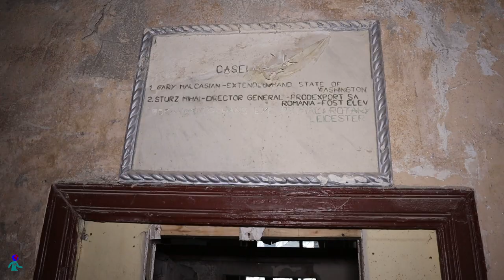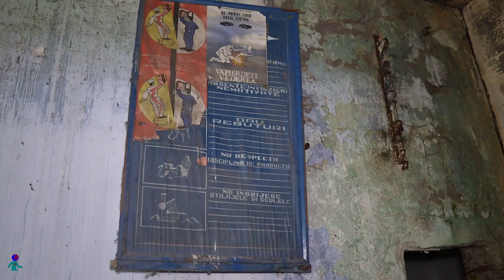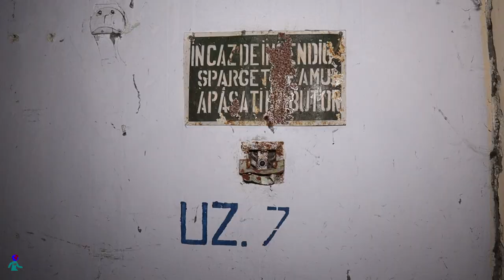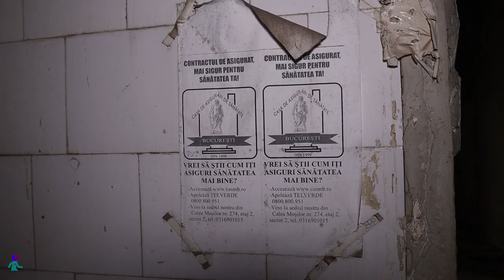🗺️ URBEX | Abandoned 🏗🏢️Concrete Dreams of 💰 Wealth and Greatness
In this video, I have put together a dozen of abandoned buildings made of concrete, whose size and architecture show the dreams of wealth and greatness of the people who built them. The dreams and the greatness were short lived, but the buildings are still standing, with a harsh and durable footprint on our environment.

- 01:32 4 abandoned hotels in Phuket, Thailand
- 05:39 Abandoned hotel, Romania (unpublished)
- 08:23 45 abandoned housing buildings near Bangkok, Thailand
- 10:38 Abandoned housings, Pattaya, Thailand (unpublished)
- 12:43 Abandoned mill, Bucharest, Romania (unpublished)
- 16:42 Abandoned factory, Romania (unpublished)
- 20:15 Abandoned power plant, Romania (unpublished)
- 22:58 Abandoned beer factory, Bucharest, Romania
- 26:02 Temple on the sea, near Pattaya, Thailand
- 28:23 Abandoned night club, Pattaya, Thailand
- 32:48 Abandoned hospital, Bucharest, Romania (unpublished)